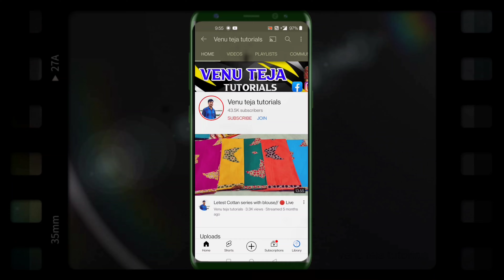డైలీ వేర్ సారీస్//latest model daily wear sarees@Venutejaonline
only WhatsApp me don't call I am busy this my number don't call only WhatsApp Mee
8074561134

only WhatsApp

shop address:-
Head Post office Road
repalle
Guntur district

Hope you like this vedieo